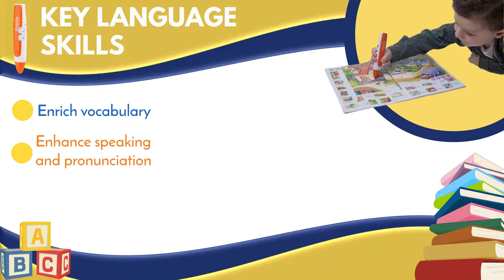Gen Pen Baby Genius Factory - Explainer Video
Copyright @ Katsten Grafica 2021
Any illegal reproduction and re-uploading of this content on any social media platforms will result in immediate legal action.